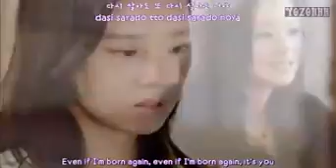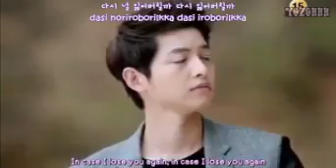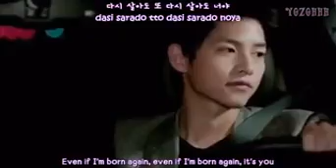Really - Song Joong Ki